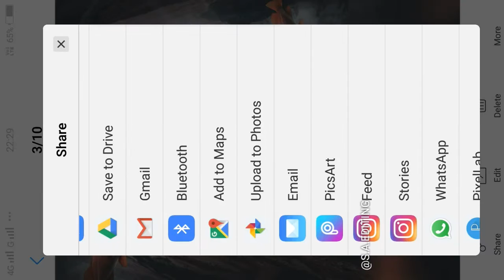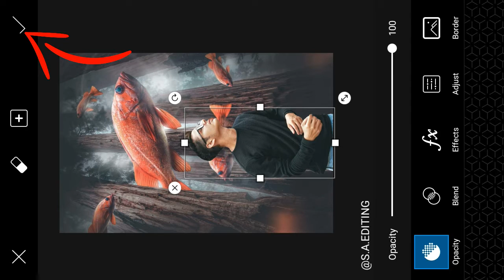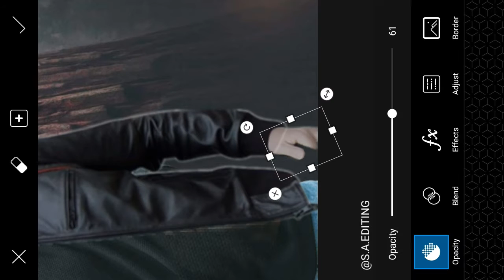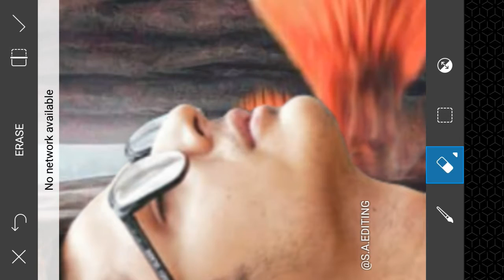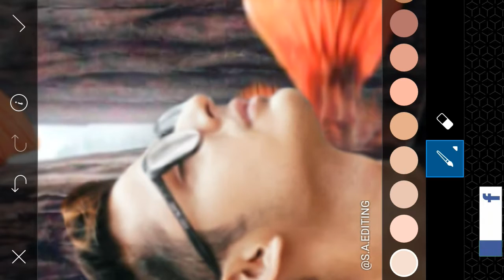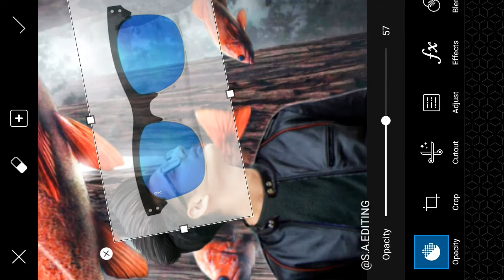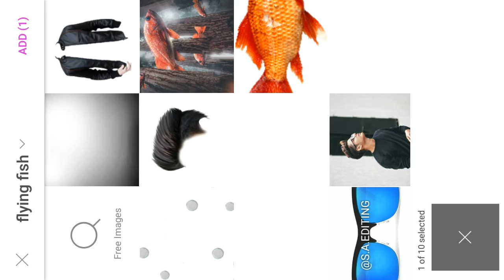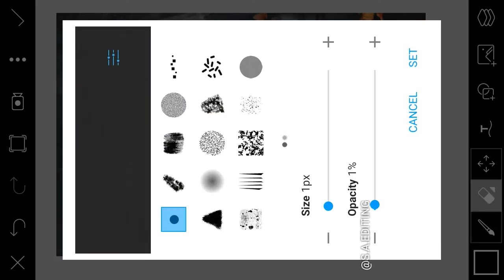Edit like ck edit special editing || picsart flying fish manipulation photo editing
Hi Guys I am Suresh Today  i am showing Edit like ck edit special editing picsart flying fish manipulation photo editing

All photo and PNG download link